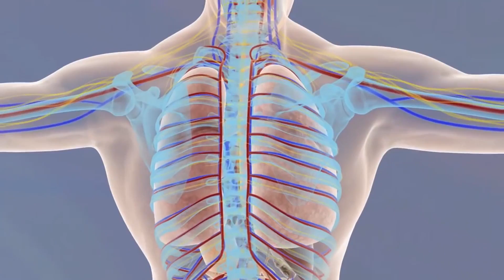EL ZIKA LA NUEVA CAUSA DEL GUILLAIN BARRE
El síndrome de Guillain Barre es una enfermedad autoinmune que va en aumento ya que son muchas las infecciones que pueden desarrollarla no solamente el zika.
Infecciones como la neumonía, enteritis, hepatitis e, influenza e infecciones respiratorias pueden ser la causa del síndrome Guillain Barre
Hugh Willison Centro de investigación Biomédica Glasgow Escocia.